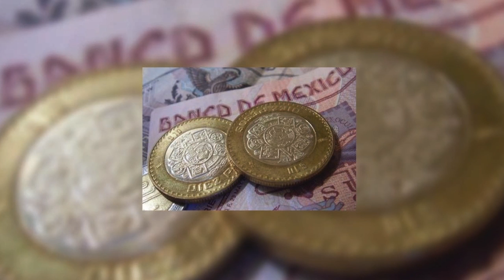VISION LABORAL MIERCOLES